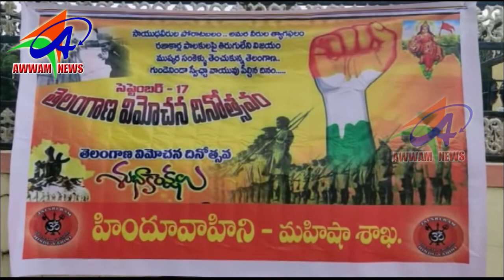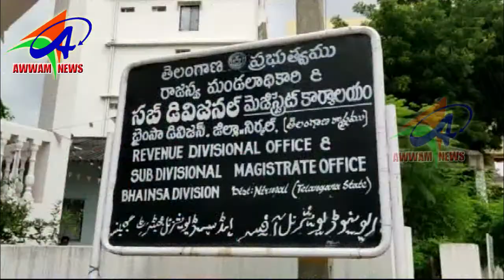AWWAM NEWS BHAINSA 17 09 2019